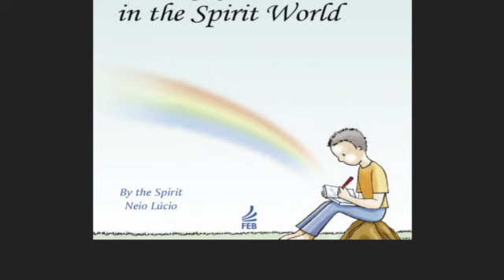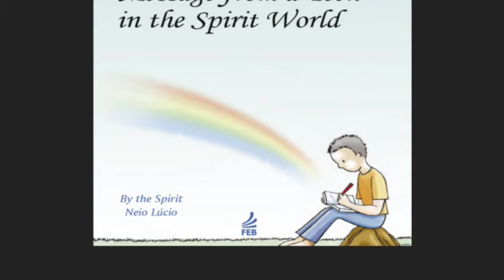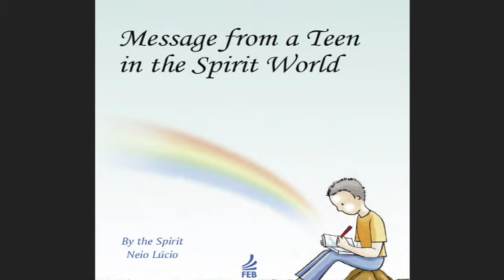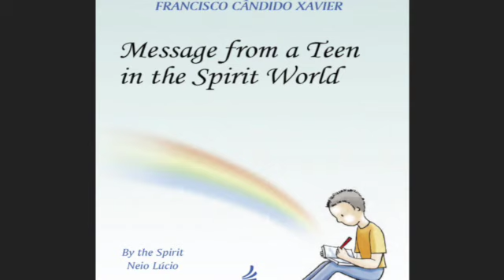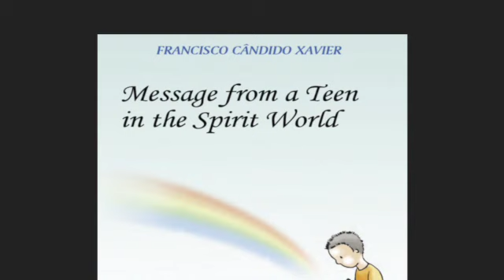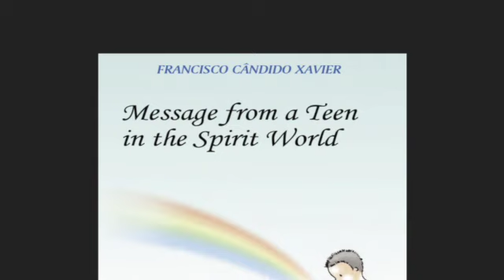Chapter 5: The big journey